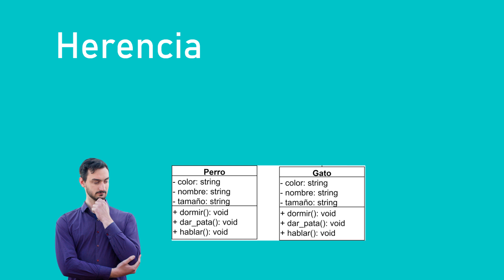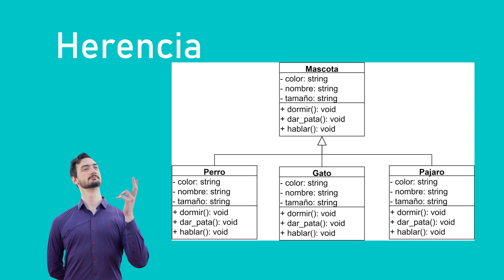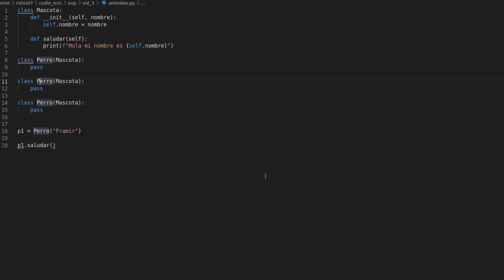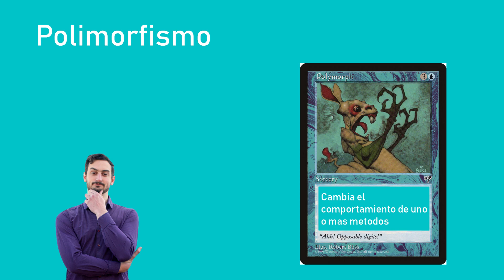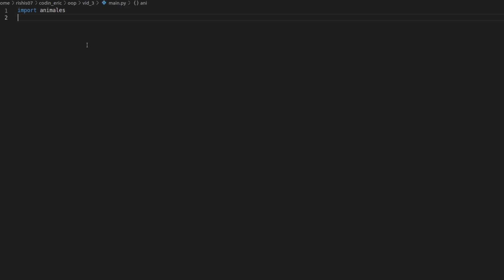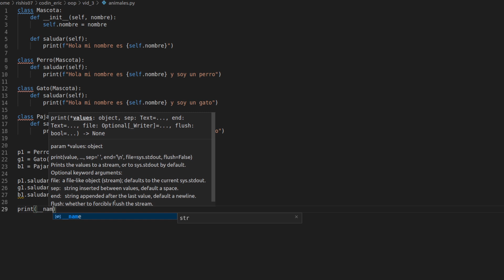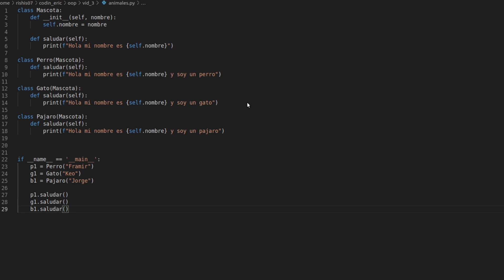Herencia y Polimorfismo | Programación Orientada a Objetos [Video 3]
En este video vemos dos de las grandes funcionalidades que ofrece la programación orientada a objetos.